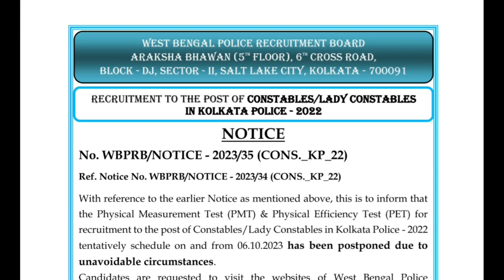কলকাতা পুলিশের কনস্টেবল নিয়োগের মাঠের পরীক্ষা আপাতত স্থগিত। ৬-ই অক্টোবর থেকে পরীক্ষা হবে না।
Kolkata Police Constable PMT & PET স্থগিত করল পুলিশ রিক্রুটমেন্ট বোর্ড। এই মুহূর্তের বড় আপডেট জেনে নাও।

Kolkata Police Constable PMT PET latest news | Kolkata Police Constable recruitment Notification news | New Kolkata Police Constable recruitment update | KP recruitment News |